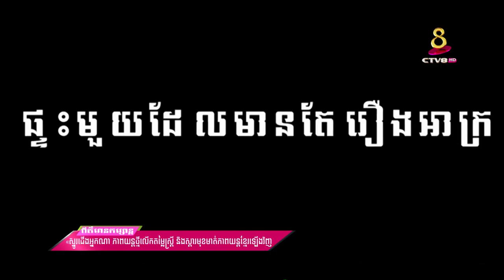Whose foot snore story